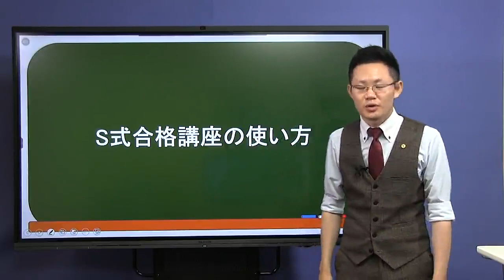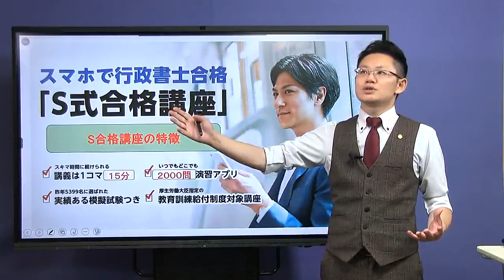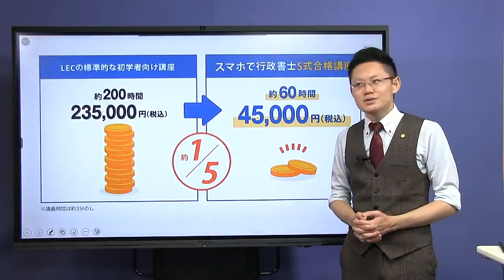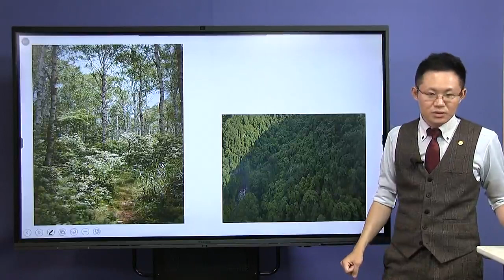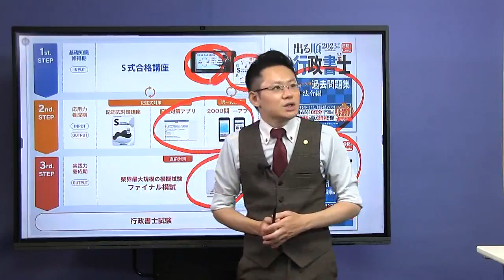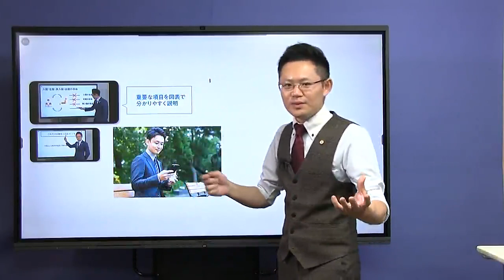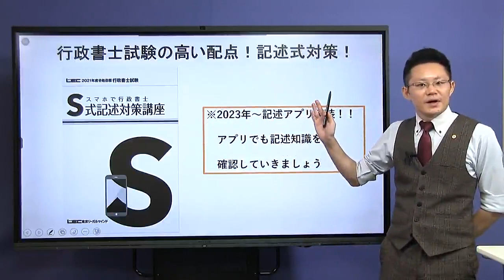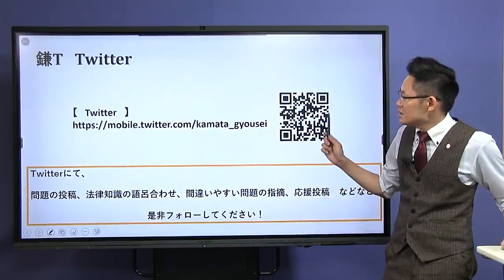【LEC行政書士】担当講師が徹底解説！2024年合格目標 スマホで行政書士S式合格講座（鎌田クラス）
2024年合格目標「スマホで行政書士S式合格講座」　リニューアルして2023/9/1（金）販売開始！

 長年の受験指導歴のノウハウを凝縮した講座・テキストがついて、29,800円から始められる！
 更に、2,000問のアプリ・模試がついて45,000円～。

スマホ完結　たった15分のスキマ学習で合格へ。

S式講座の特徴や、どんな方に最適なのか、担当の鎌田晃生講師が分かりやすくご紹介します！